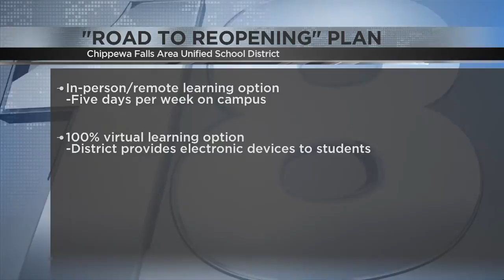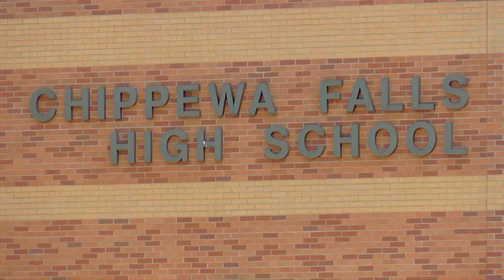Chippewa Falls School District reveals back-to-school plan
With just weeks to go until the start of the fall semester, the Chippewa Falls Area Unified School District revealed their "Road to Reopening" plan for students to return to classrooms, or learn from home.